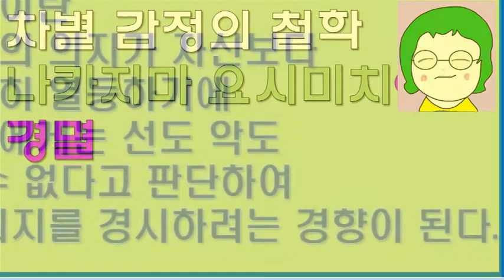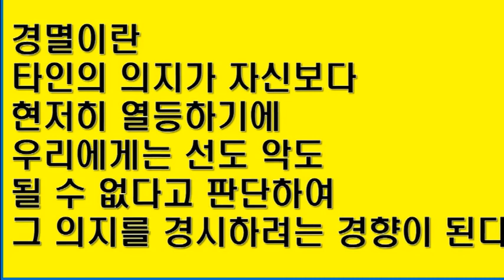[공기의책읽기] 차별 감정의 철학, 타인에 대한 부정적 감정을 어떻게 마주할 것인가, 나카지마 요시미치, 바다출판사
『차별 감정의 철학』은 이제껏 우리가 ‘교양이 있다’고 여기며 익혀 온 ‘좋은’ 태도에 담긴 ‘악의’를 드러내는 데 일말의 주저함이 없다. 드러내도 되는 악의와 반드시 숨겨야 하는 악의에 대해 구체적인 예시를 들어 펼치는 사유를 따라가다 보면 어느덧 우리 안에 가득한 악의와 차별 감정, 자신과 타인을 숱하게 속여 온 기만이라는 가면과 마주하게 된다.

나카지마 요시미치는 관습을 따르는 인간의 행동과 마음가짐에 자신이 품어 온 혐오감을 결코 감추지 않는다. 이제껏 우리가 따라 온 ‘좋은 의도’나 ‘선한 의지’를 철저히 점검하면서 일말의 사소하고 미약한 악의마저 건져 올리는 신랄하고 집요한 사고는 독자의 마음을 내내 불편하게 만들 것이다. 독자가 고개를 끄덕이면서도 판단을 보류하거나 강력하게 부정하는 사이 마지막 장을 덮을 때가 오면 이 책을 읽기 전의 자신으로는 결코 돌아갈 수 없을 것이다.

목차

질문들 무엇이 문제인가 ·5

1장 타인에 대한 부정적 감정 · 25
불쾌 · 30
혐오 · 47
경멸 · 73
공포 · 93

2장 자신에 대한 긍정적 감정 · 103
자부심 · 107
자존심 · 122
귀속의식 · 136
향상심 · 150

3장 차별 감정과 성실성 · 163
시선의 차별 · 168
차별어 · 176
성실성(1) · 188
성실성(2) · 197

대답들 어떻게 할 것인가 · 203